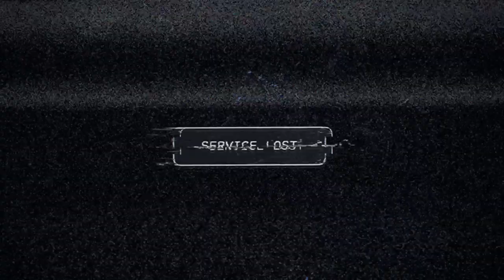far cry 5: playthrough 1 (description)